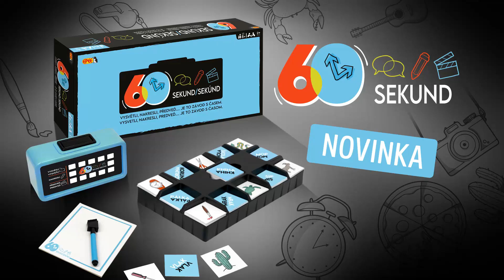Epee hra 60 SEKUND od 4kids.cz